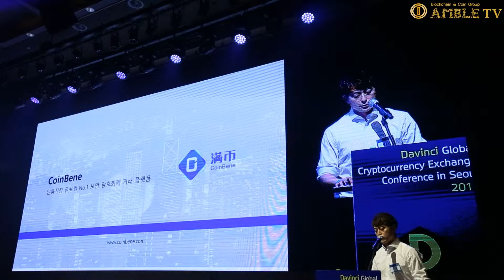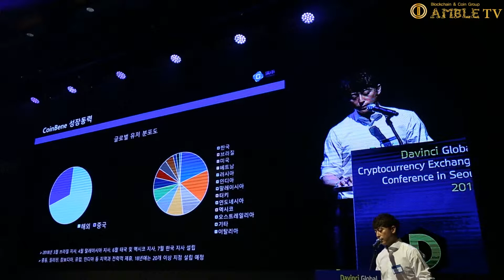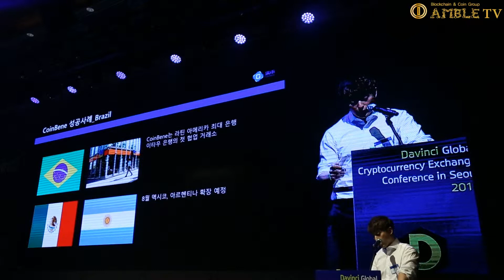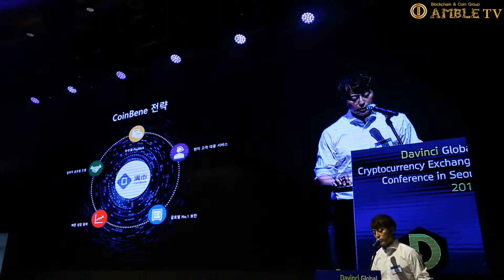AMBLE TV-The Introduction of the CoinBene-CMO Daniel. Lee